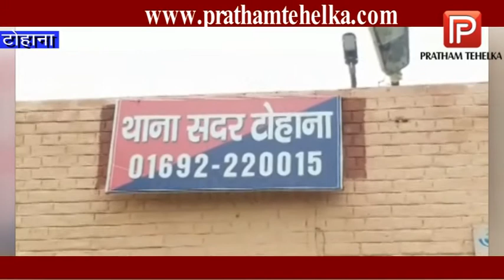बंदूक की नोक पर नाबालिग के साथ रेप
प्रदेश सरकार द्वारा नाबालिग बच्चियों के साथ हो रहे दुष्कर्म जैसे मामलों पर रोक लगाने हेतु बनाएं गए कानून के बावजूद इस तरह की वारदातें थमने का नाम नहीं ली रही। ऐसा ही एक मामला टोहाना से एक नाबालिग के साथ हुए दुष्कर्म का है। जिसमे लड़की के पिता ने पुलिस में शिकायत दर्ज करवाई थी कि एक लड़के ने उसकी बेटी को बन्दुक दिखा कर उसके साथ दुष्कर्म जैसा घिनौना काम किया है। पुलिस ने लड़की के पिता की शिकायत पर पोस्को एक्ट के तहत मामला दर्ज कर आरोपी युवक को गिरफ्तार कर लिया जिसे कोर्ट में पेश कर एक दिन के पुलिस रिमांड पर लिया गया है ताकि पकडे गए आरोपी के कब्जे से पिस्तौल बरामद की जा सके।

प्रैसवार्ता के दौरान देते हुए डीएसपी जोगिन्द्र शर्मा ने बताया कि शिकायत के मुताबिक आरोपी ने पिस्तोल की नोक पर नाबालिग लड़की के साथ दुष्कर्म किया है किसी को बताने पर जाने से मारने की धमकी भी दी। आरोपी पास के गांव का रहने वाला है तथा नशे का आदी है और सभी प्रकार के नशे करता है।